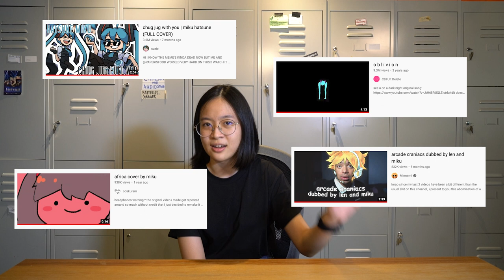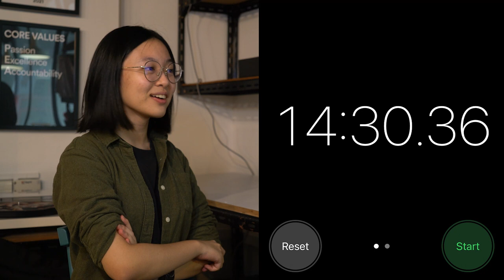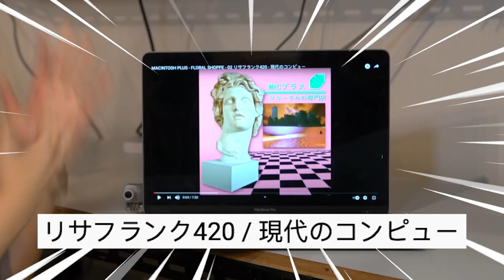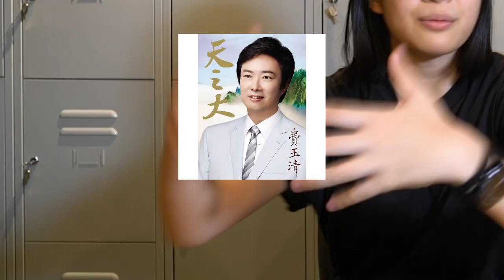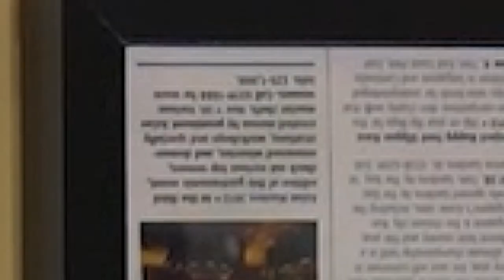Are Meme Songs Actually Good? | Bandwagon Wonders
Bandwagon intern Fangqing returns, this time questioning our consumption of meme songs and how seriously we’re taking it.

Written, Produced and Edited by Li Fangqing
Story Editing by Ellery Tan
Shooting Assistance by Rachel Yap

A big thank you to our interviewees:
Alex Griffin
Nick Canovas (Mic The Snare)